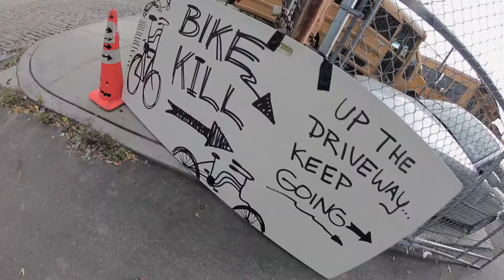STREETS/BIKEKILL2015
Footage from 2015 BikeKill and Alleycat.
Filmer/Racer/Main GoPro: James Macay
Song:The Start-Moe Dutches